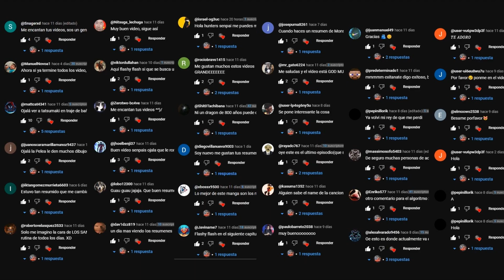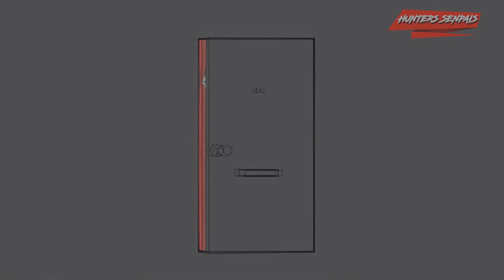Saitama HUMILLA a Flashy Flash - Y tenemos 2 regresos - One Punch Man 194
Resumen del capitulo 194 (arco de los neo heroes) de one punch man, recuerda que puedes ver todos los resúmenes que hemos subido en el canal